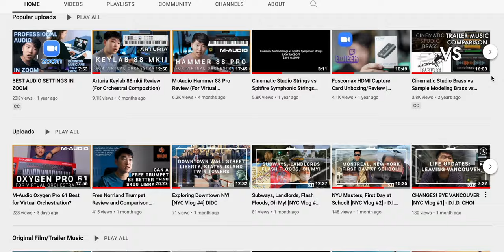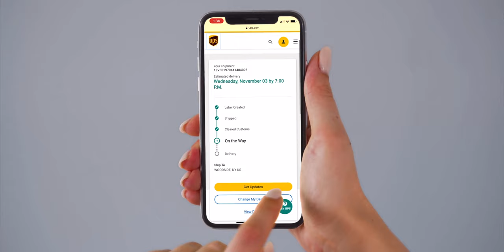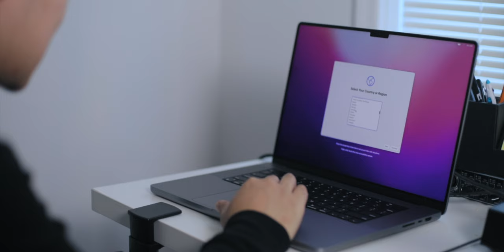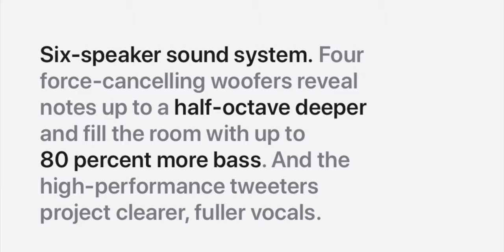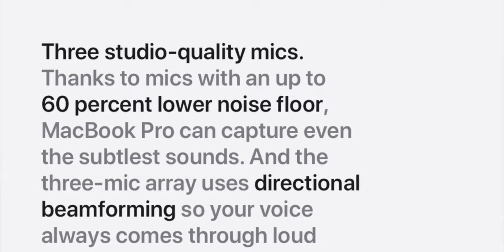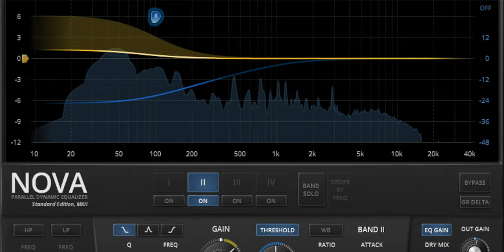IT ARRIVED!! (MACBOOK PRO 16" M1 MAX)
SO EXCITED!
M1 MAX With 64GB Memory, 10-Core CPU, 32-Core GPU, 2TB SSD.
No more system overloads from 16GB of RAM, no more freezing. No more blazing fans.
Insane fast computing times, smooth movement, amazing display, easy video editing, I'm excited to try everything out!